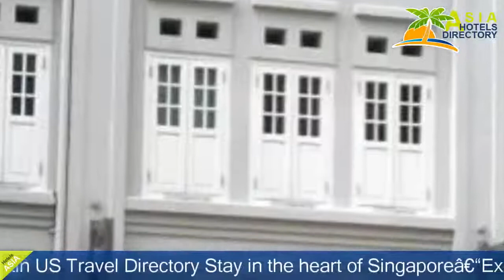Bliss Hotel Singapore - Singapore Hotels, Singapore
Bliss Hotel Singapore 3 Stars Hotel in Singapore ,Singapore Within US Travel Directory Stay in the heart of Singapore–Excellent location Located in the heart of colourful Chinatown, Bliss Hotel Singapore provides 4-star amenities and easy access to the popular tourist sites of the island.
 It has a rooftop garden, free internet access and is only a 5-minute walk from Chinatown MRT Station.
Singapore Bliss Hotel is located a 20-minute taxi ride from Changi International Airport.
Built in the 30s, the refurbished building features elegant rooms with free Wi-Fi.
 They are fully air conditioned and are equipped with a flat-screen TV, a safe and a fridge.
 The bathrooms are luxurious and feature a hairdryer, rainshower facilities and free toiletries.
The hotel has laundry and dry cleaning services.
 Luggage storage services are available at the 24-hour front desk.
 The property offers complimentary use of a personalised handy mobile phone equipped with unlimited 4G mobile internet and calls to local and 5 selected countries.

Hotel Location : 62 - 64 Upper Cross Street, zip 58353, Singapore ,Singapore